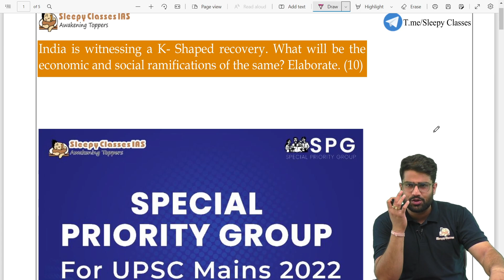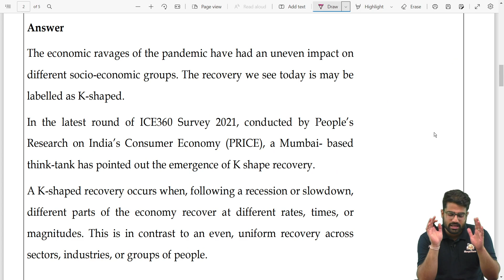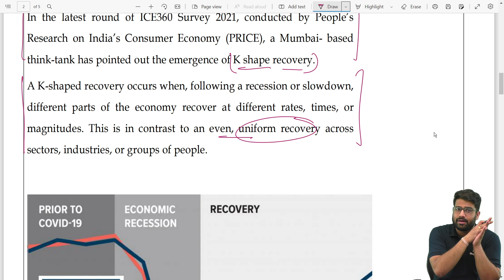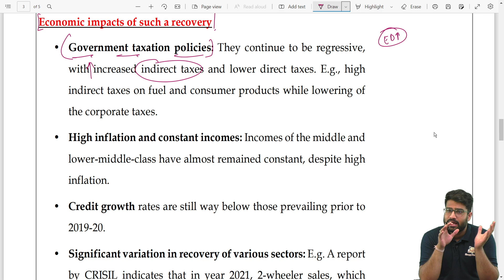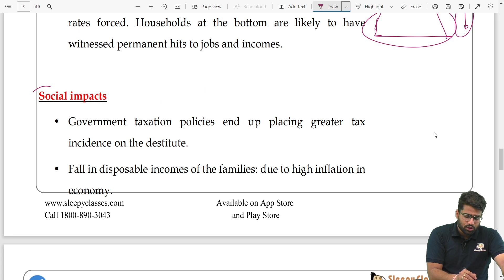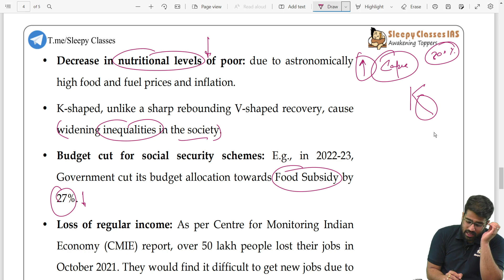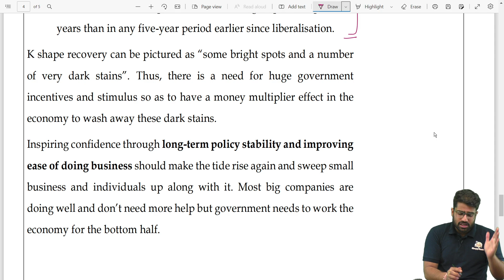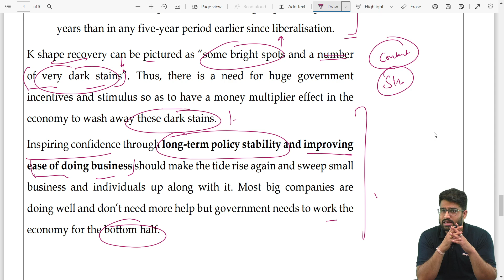Indian Economy | UPSC Mains | GS Paper - 3 | Economic and Social Ramifications of K Shape Recovery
The discussion on the Indian economy showing symptoms of a K-shaped recovery opens this lesson. For the preparation of the UPSC CSE/IAS.